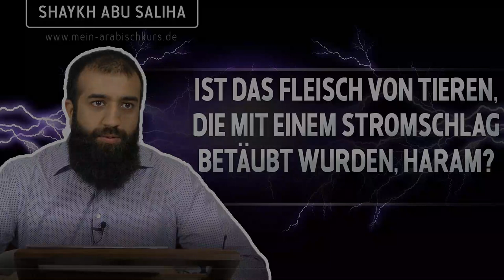,,Ist das Fleisch von Tieren, die mit einem Stromschlag betäubt wurden, haram?